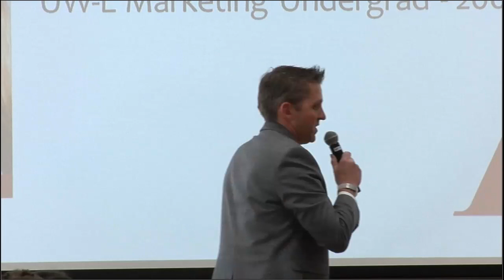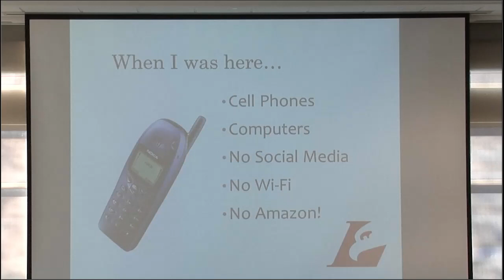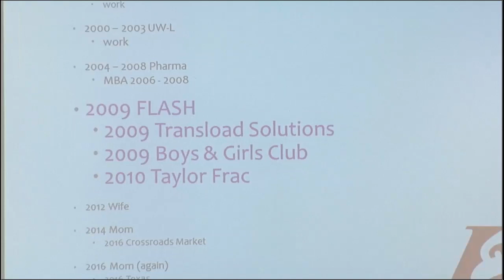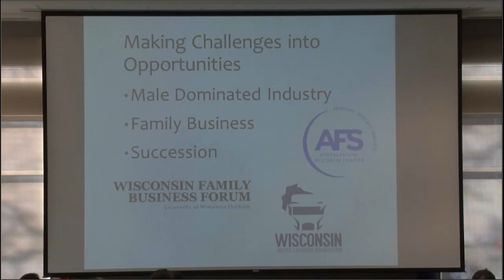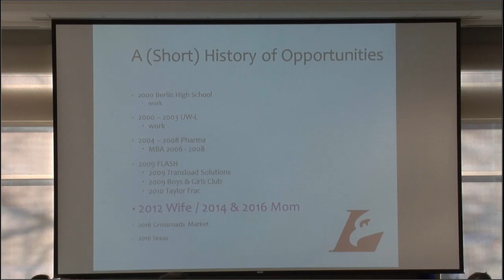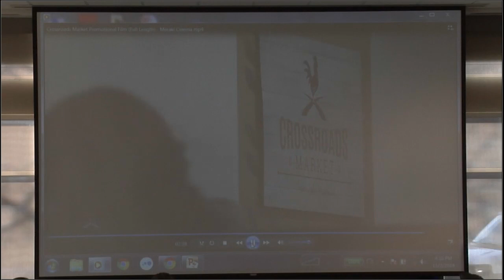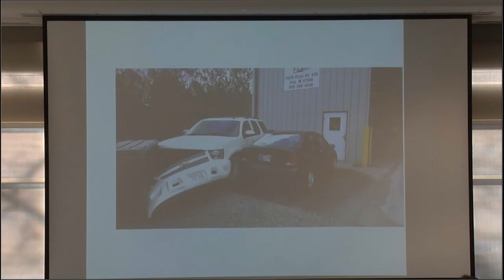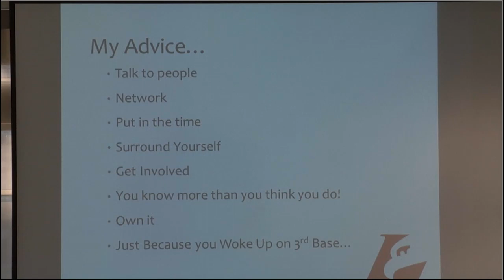First Friday - Capitalizing your Opportunities - Hinrichs